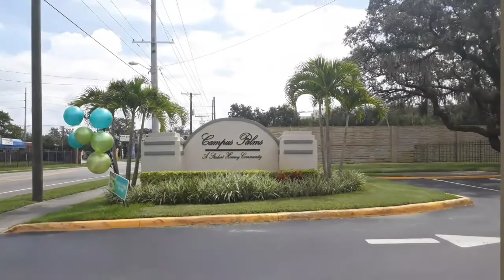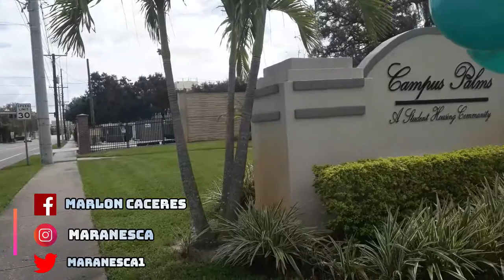Finalmente encontre un apartamento *mágico* les cuento el proceso y lo dificíl que fue.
Después de pasar un mes en Estados Unidos logré conseguir un apartamento en un lugar "mágico" para mí, en este vídeo te muestro todo lo maravilloso que tiene este lugar.

Escucha mi podcast Todos Somos Replicantes